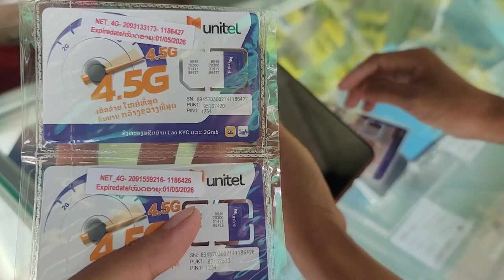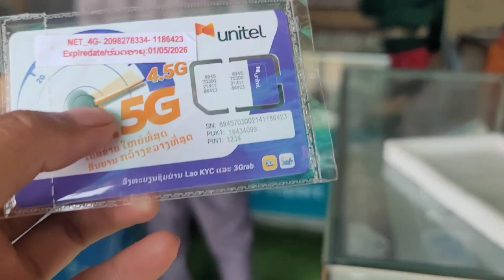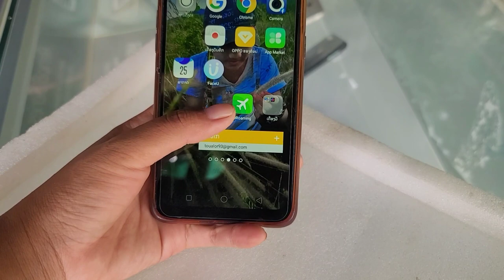coj me dab tsav mu kho xov tooj zoo yuav khaub ncaws rau nws zoo siab heev li os